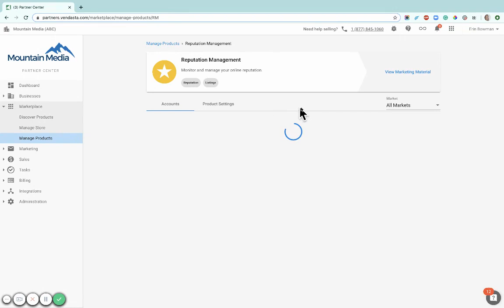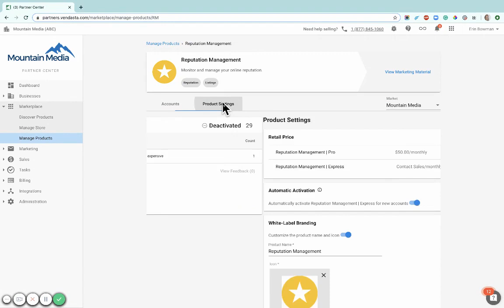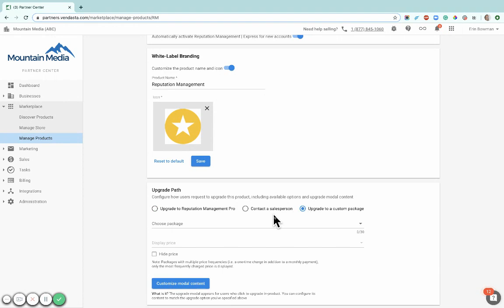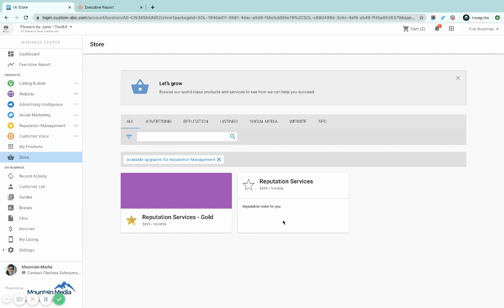How to upsell clients to custom packages through Express products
It starts with the Express suite of products that engage your clients with free digital solutions. Once they're ready to upgrade to a paid solution, you can upsell your clients to your own products and services! In this video, we show you how to customize the upgrade path from an Express product to any custom package you wish, filled with your own products and fulfillment services.